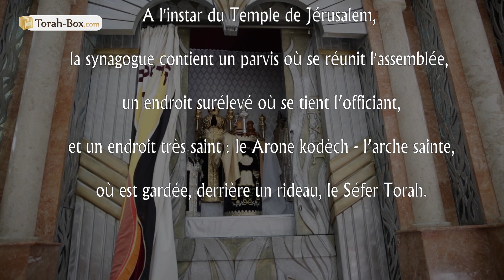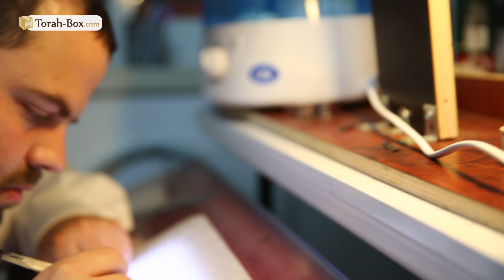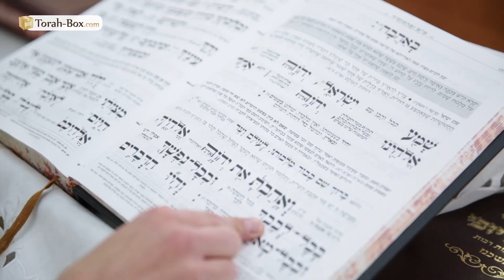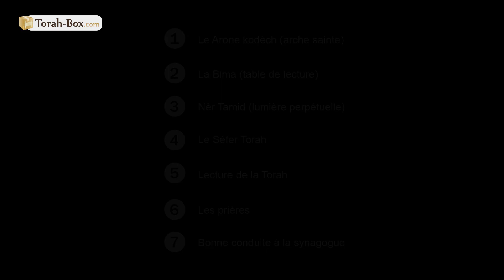Visite de la Synagogue